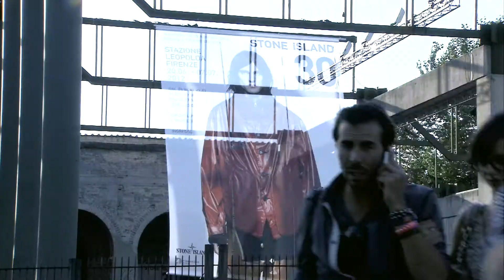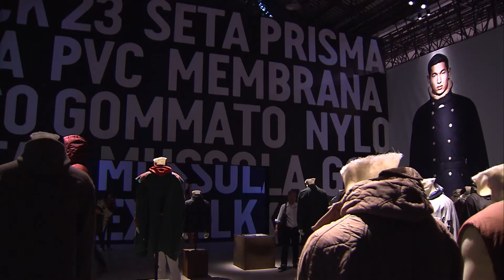30 years of Stone Island: exhibit in Florence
Celebrating 30 years of history, the Italian brand Stone Island has organized an exhibition at the Stazione Leopolda in Florence. One of Italy's most innovative and experimental brands in the sportswear sector, Stone Island has been dedicated since its inception to textile research and experimentation. Reporter: Brenda Dionisi; DOP: Sandro Nardoni